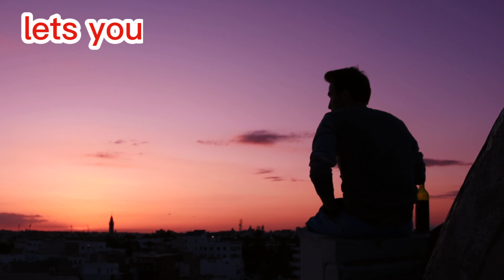Don't limit yourself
Bepositive vs  what life struggles and in bad situation.